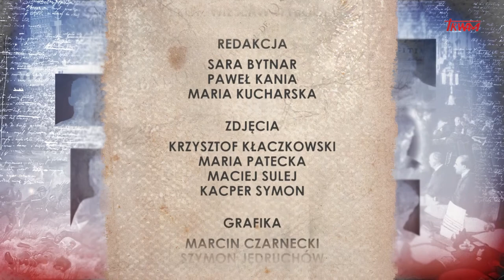Poczet wielkich Polaków: Piotr Niedurny